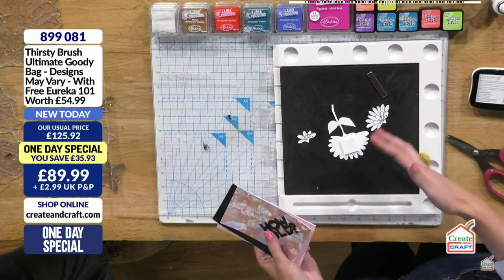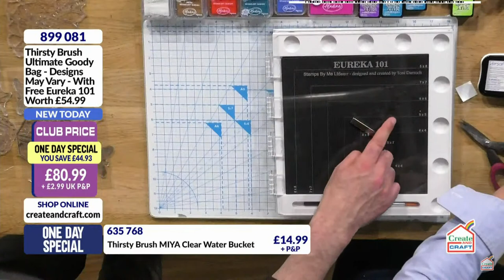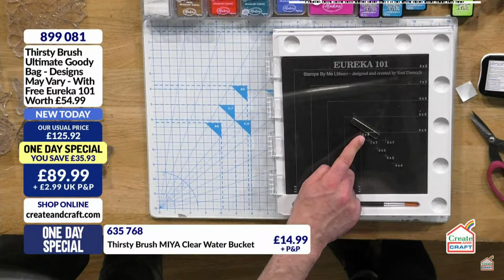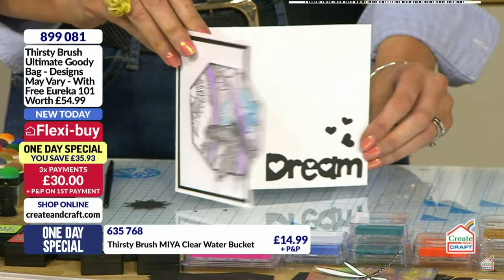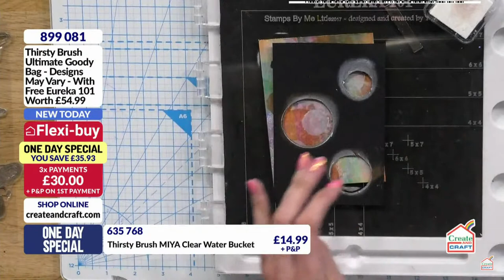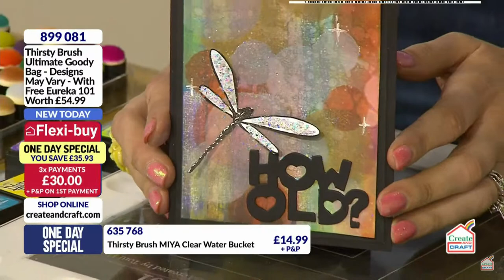CREATE AND CRAFT LIVE - Toni Demo's the latest Thirsty Brush Goodies show 2 - Broadcast 27th April